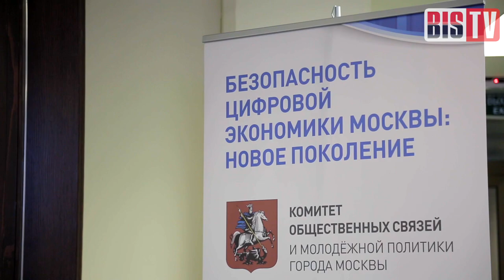BIS TV — Награждение победителей олимпиады имени И.Я. Верченко 2019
Талантливые московские школьники получили награды и погрузились в мир криптографической науки и практики информационной безопасности.

В Математическом институте РАН имени В.А. Стеклова 12 февраля 2019 года для участников из Москвы состоялось торжественное закрытие XXVIII Межрегиональной олимпиады имени И.Я. Верченко, проводимой по профилям «криптография и математика» и «компьютерная безопасность». На награждение были приглашены победители и призеры олимпиады, а также старшеклассники, учителя и руководители ряда столичных школ, преподаватели вузов, представители отечественных компаний, работающих в области ИБ.

Памятные дипломы и значки победителям вручил председатель оргкомитета, лауреат государственной премии СССР, заслуженный деятель науки РФ, действительный член Академии криптографии РФ Владимир Николаевич Сачков.
Помимо торжественной церемонии, для учащихся старших классов были проведены познавательные события. Среди них — выступление эксперта по информационной безопасности Кирилла Ермакова и показ документального фильма «Код Верченко», посвящённого замечательному учёному Иване Яковлевиче Верченко, имя которого с этого года носит олимпиада.

Кроме того, школьникам помогли разобраться с особенностями заданий прошедшей олимпиады, организовали экскурсию по «Лаборатории популяризации математики» и встречу с представителями компаний-разработчиков средств защиты информации. Особый интерес у участников вызвал мастер-класс по отражению компьютерных атак на киберполигоне МИРЭА.
Параллельно с этим представители преподавательского сообщества и специалисты в области ИБ приняли участие в круглом столе «Безопасность цифровой экономики Москвы: школа – вуз – работодатель». Его участники обсудили новые проекты «Математическая вертикаль» и «Инженерный класс», реализуемые в московских школах, и предложили новые форматы профориентации старшеклассников.

Мероприятие организовано Фондом содействия развитию безопасных информационных технологий в рамках проекта «Безопасность цифровой экономики Москвы: новое поколение», поддержанного грантом Мэра Москвы. Партнёрами выступили компании «ИнфоТеКС», «Код Безопасности», «Перспективный мониторинг», «Линфо», а также Медиа Группа «Авангард».